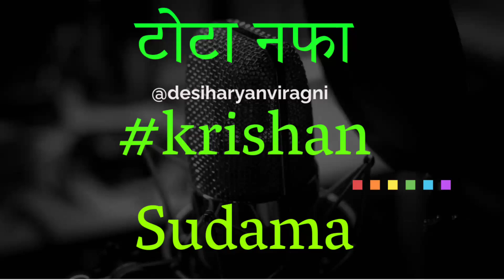Tota Nafa-टोटा नफा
इस चैनल पर हम आपके मनोरंजन और ज्ञानवर्धन के लिए नई - नई रागणी वीडियो लेकर हाजिर होते रहेंगे  | अतः इस चैनल को ज्यादा से ज्यादा लाइक, शेयर, कॉमेंट्स और सब्सक्राइब करके हमे हमारी टीम को अपना प्यार और आशीर्वाद प्रदान करें |
धन्यवाद
Category : Latest Haryanvi Ragni
Title : Tota Nafa-टोटा नफा
Singer :
Lyrics :
Music : Live
Camera & Editing :Sony 23 MP, f/2.0, 24mm (wide), 1/2.3", PDAF
Label : Desi Haryanvi Ragni
Copyrights  :